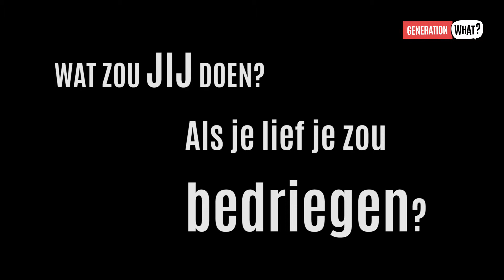"Hoe zou jij reageren als je lief je zou bedriegen?"